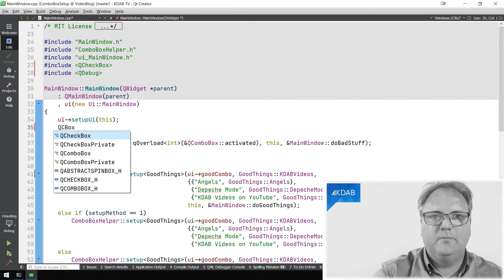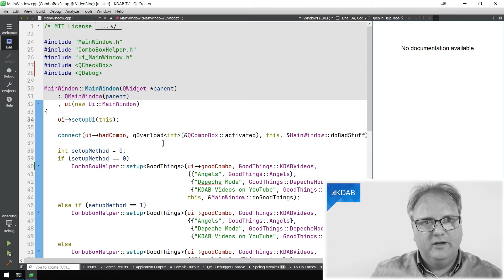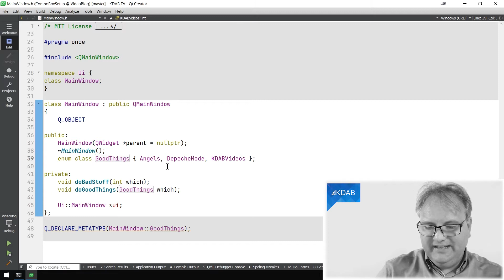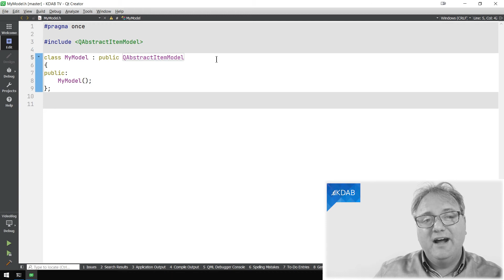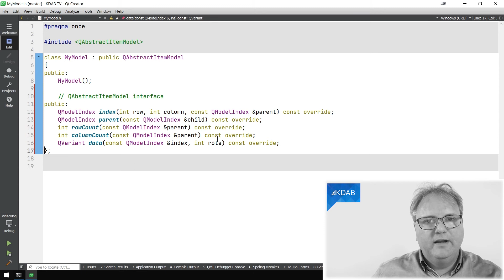Top 7 Shortcuts in Qt Creator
As a developer, your toolbox should help you as much as possible, and you ought to invest the time it takes to figure out what is in there. This episodes gives you my top seven shortcuts in Qt Creator that help me save hours (OK, maybe just minutes) every single day, but, much more importantly, ensures I stay focused on whatever problem I'm solving right now.

Download our Qt Creator Reference Card that lists lots more useful shortcuts